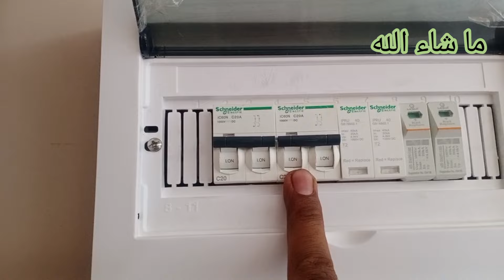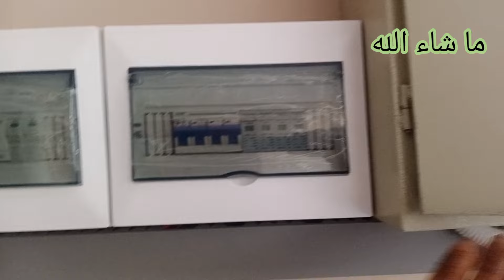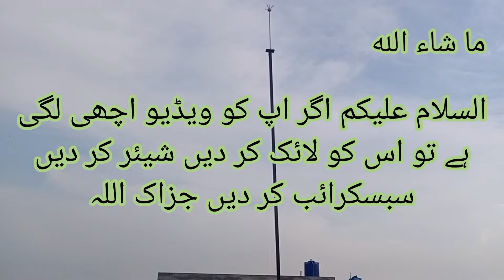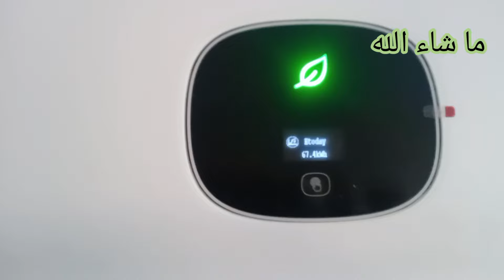Growatt on grid inverter system fitting Sialkot viral